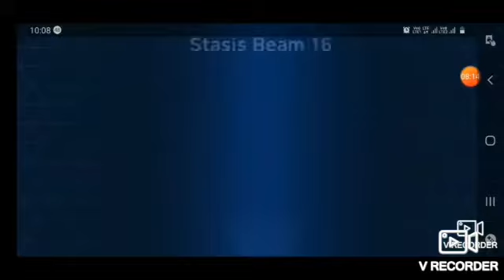mech arena duplicate war reaper VS Arush1st +specialization event part 2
my mech arena I'd =2629516